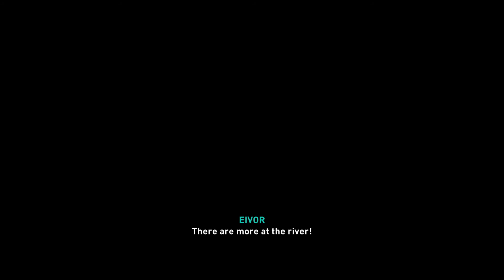Assassin's Creed Valhalla - War Weary: Clear Out The Briton Soldiers In Quatford PS5 Gameplay 2021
Assassin's Creed Valhalla - War Weary: Clear Out The Briton Soldiers In Quatford PS5 Gameplay 2021 JVGS Discord Rumble